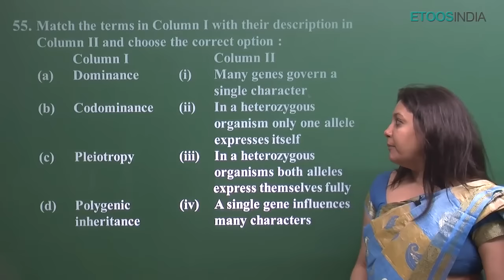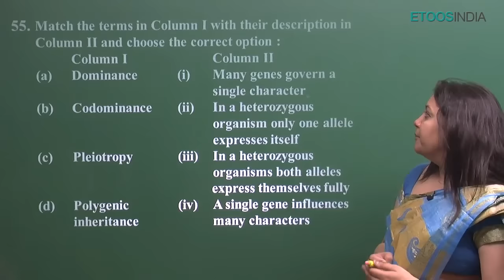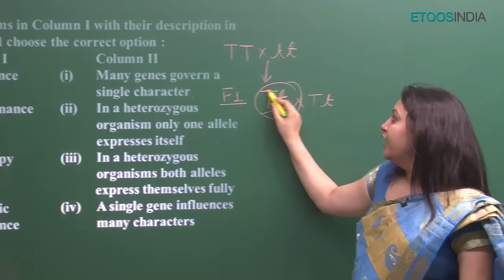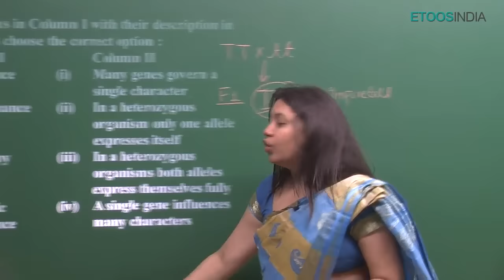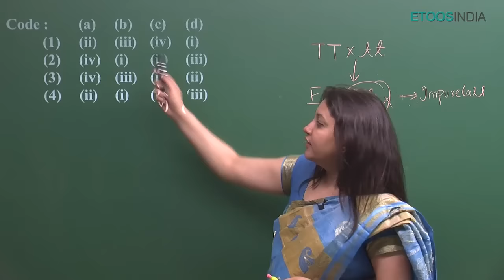NEET 2016 VIDEO SOLUTION (BIOLOGY) BY SB MAM Q.50 AND 55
Find NEET 2016 Biology Video Solution Question No. 50 and 55 (Code-Q) by EtoosIndia. for more Online NEET Solution and Study Material Please visit our